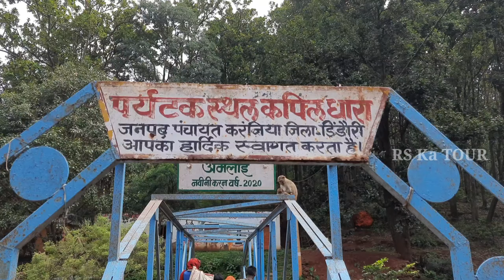AmarKantak Trip By CT100 Bike | One Day Trip | Jabalpur To Amarkantak | Part 1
AmarKantak Trip By CT100 Bike | One Day Trip | Anuppur Distt MP | Part 1

CT100 90cc Bike Continue Ride From Jabalpur to Amarakntak